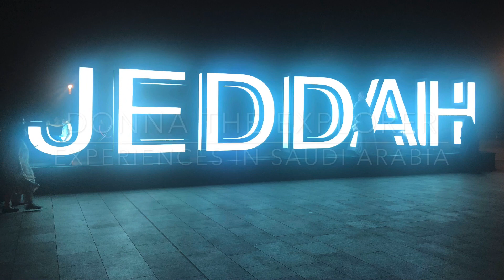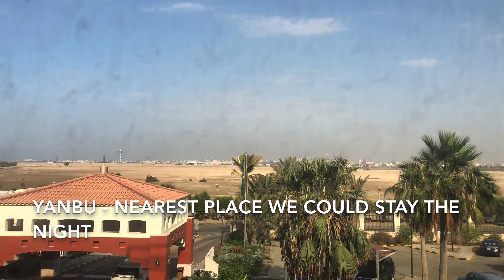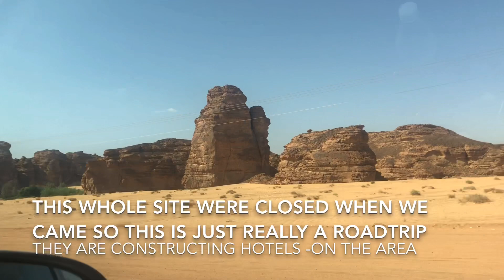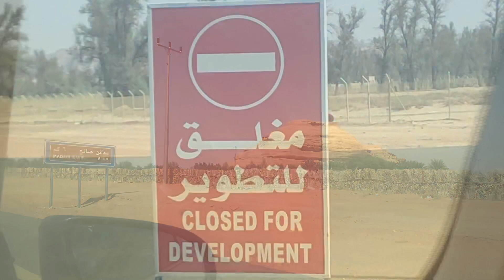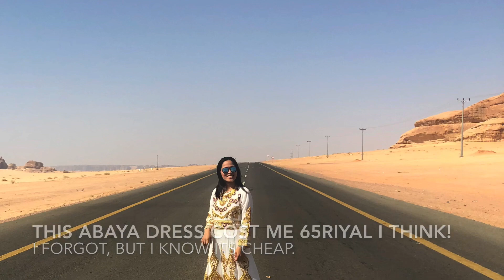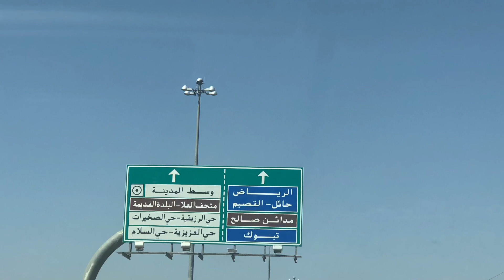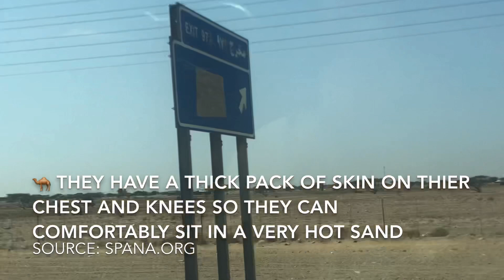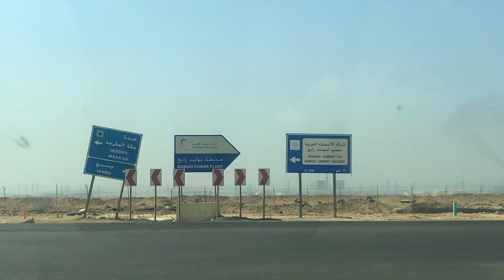Saudi Arabia: In foreigner's eyes : 1200 KM Roadtrip to AL ULA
Saudi Arabia is a misunderstood yet  unexplored Country. This video will show you the first UNESCO WORLD Heritage Site of KSA, the  landscapes of Al- Ula Region in the Northwest of the Country. The Ancient Majestic City of Thamuds, Nabateans and many others. A glimpse of the Camels in their natural habitats, and the unrivalled Saudi Oil Refineries.
Since the country is now open for tourism, this will be a great precursor to consider visiting the country.